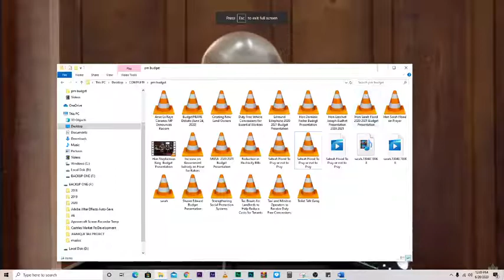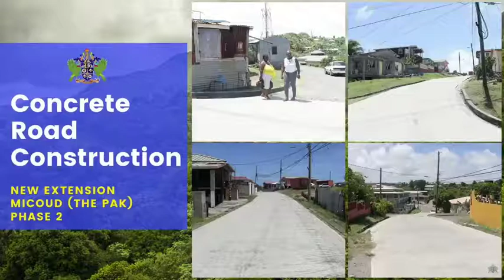Hon. Dr Gale T C Rigobert's 2020/2021 Budget Presentation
For the last 4 years, Dr Rigobert has had the honour and priviledge to serve as the Parliamentary Representative for Micoud North and Minister for Education, Innovation, Gender Relations & Sustainable Development.

We invite you to view my her report in this year's 2020/2021 Budget Debate